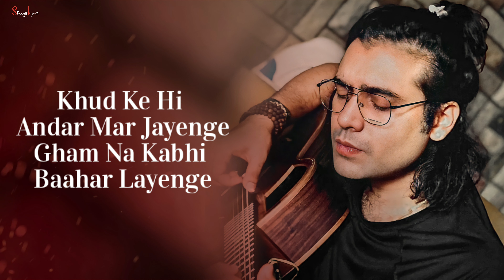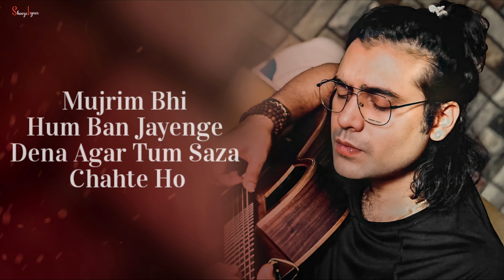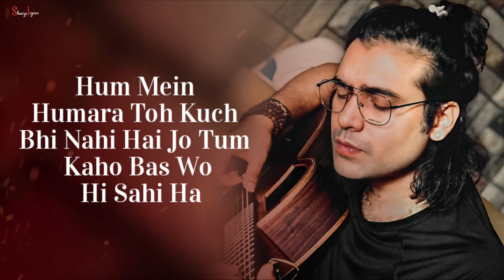Dil Chahte Ho Ya Jan Chahte Ho (LYRICS)-Jubin Nautiyal and Payal Dev | Full Song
Dil Chahte Ho Lyrics by Jubin Nautiyal ft. Payal Dev is Latest Hindi song sung by Jubin Nautiyal, Payal Dev and this brand new song is featuring Mandy Takhar. Dil Chahte Ho song lyrics are penned by A.M.Turaz while music is also composed by Payal Dev and video is Directed by Navjit Buttar.

🎸AUDIO CREDITS:-

Song: Dil Chahte Ho
Singer: Jubin Nautiyal, Payal Dev
Lyrics: A.M. Turaz
Starring: Jubin Nautiyal, Mandy Takhar
Label: T-Series

🎸LYRICS:-

Dil Chahte Ho Ya Jaan Chahte Ho
Humse Batao Ke Kya Chahte Ho

Khud Ke Hi Andar Mar Jayenge
Gham Na Kabhi Baahar Layenge

Haste Haste Kar Denge Ye Bhi
Hona Agar Tum Juda Chahte Ho

Ishq Humara Jag Se Juda Hai
Khushiyan Tumhari Humari Wafa Hai
Qismat Apni Padh Li Hai Humne
Tumhare Siwa Na Kuch Bhi Likha Hai

Mujrim Bhi Hum Ban Jayenge
Dena Agar Tum Saza Chahte Ho
Haste Haste Kar Denge Ye Ho

Hum Toh Bane Hai Tumhari Hi Khaatir
Tumhare Hi Kaam Toh Aayenge Aakhir
Hum Mein Humara Toh Kuch Bhi Nahi Hai
Jo Tum Kaho Bas Wo Hi Sahi Hai

Haq Mein Humare Shauk Se Kar Do
Karna Agar Baddua Chahte Ho

Hona Agar Tum Judaa Chahte Ho